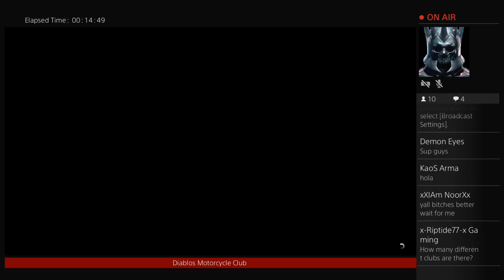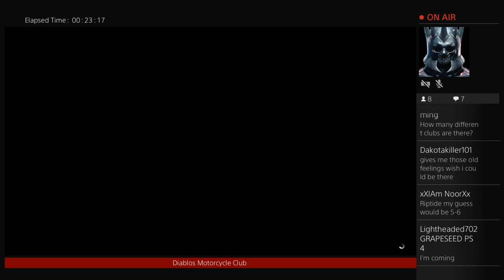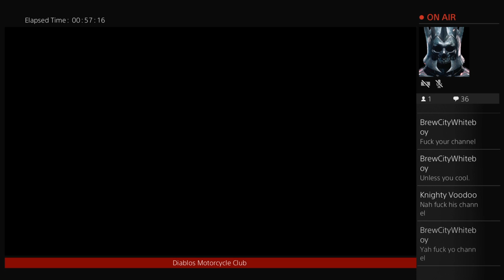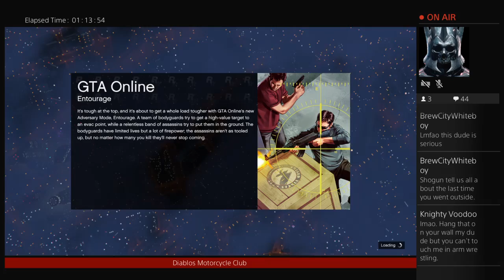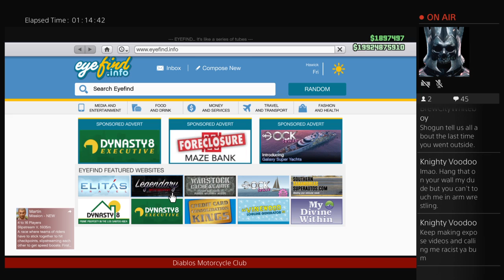Diablos Motorcycle Club Bike Night | GTA V Online (WFFW)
The Diablos Motorcycle Club, a group of brothers banded together with a mission of success in mind. A Grand Theft Auto 5 Online crew. Check all of the links for more information and history on the crew. Diablos Forever, Forever Diablos.